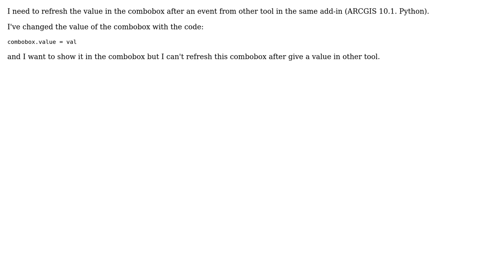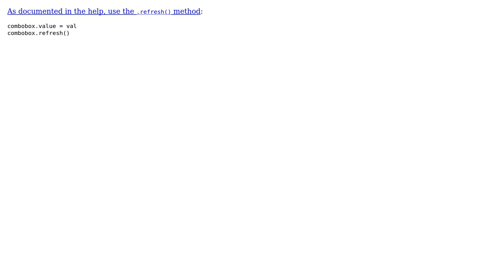GIS: Refreshing Combobox of Python Add-in of ArcPy?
With thanks & praise to God, and with thanks to the many people who have made this project possible! | Content (except music & images) licensed under CC BY-SA | Music | Images & others | With thanks to user PolyGeo user Jason Scheirer user idean and the Stack Exchange Network Trademarks are property of their respective owners. You are responsible for your own actions.